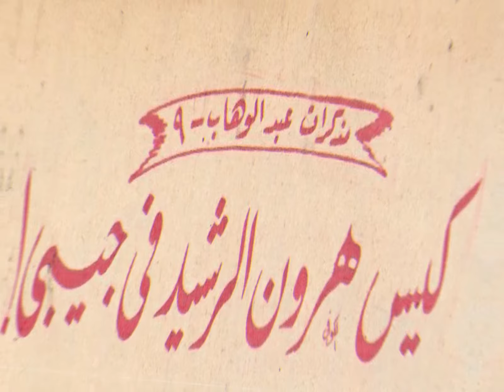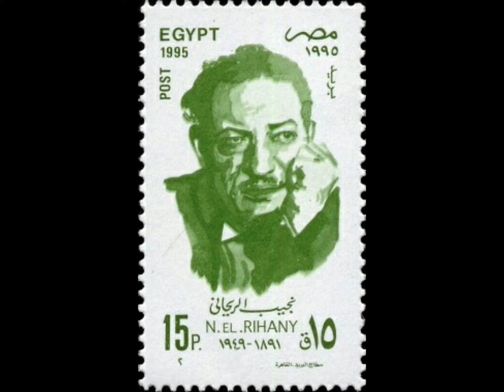مذكّرات محمّد عبد الوهّاب – الحلقة 9/23! – نعيم المامون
مرحباً بكم في هذه الكبسولة مع الحلقة التّاسعة من «مذكّرات محمّد عبد الوهّاب».. كما رواها لمجلّة «الكواكب» في ثلاثٍ وعشرين حلقة.. وهي عن عدد المجلّة ليوم 1 يونيو/حزيران.. وكانت بعنوان «كيس هارون الرّشيد في جيبي!».. ولحظات مفيدة.. وممتعة أرجوها لكم
روابط: